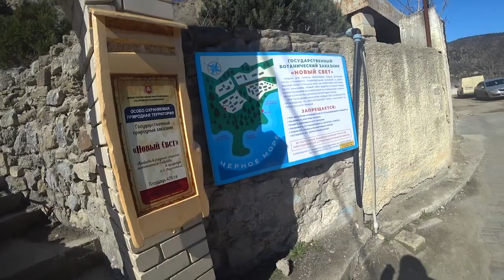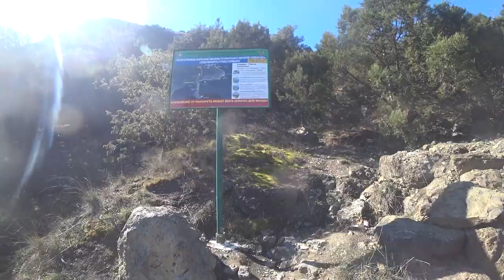ТРОПА ГОЛИЦЫНА.КРЫМ .НОВЫЙ СВЕТ.САУНА С КРАСИВЫМ ВИДОМ.